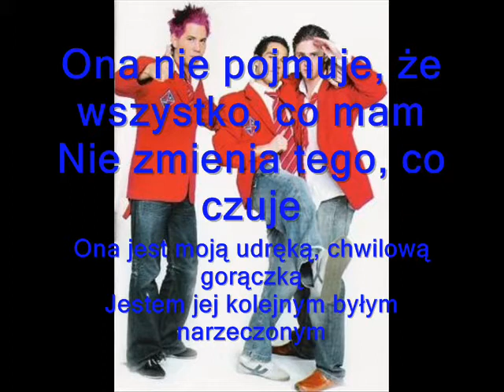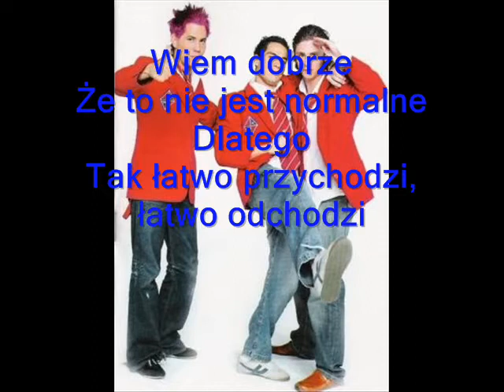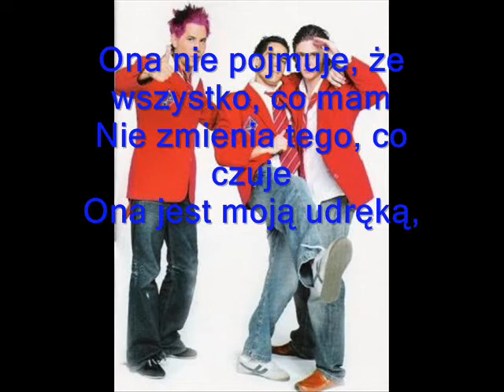RBD Futuro Ex Novio PL